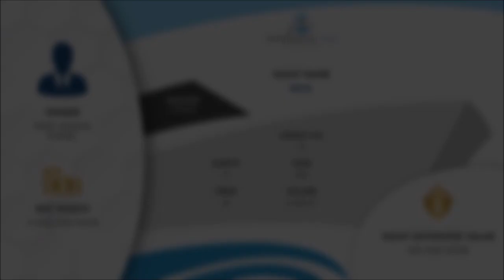Saleh Abdullah Kamel's 74 meter superyacht Naia - a photo collection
Saleh Abdullah Kamel was the owner of the yacht Naia.

Saleh Abdulla Kamel was a Saudi billionaire, owner of the Dallah al Baraka Group.  He died in 2020 at the age of 79.

His family still owns the yacht.